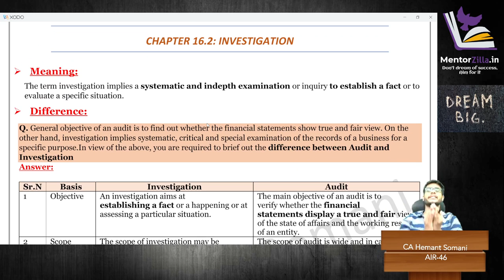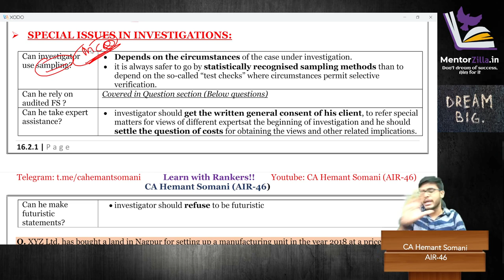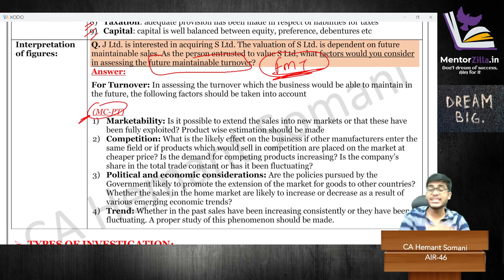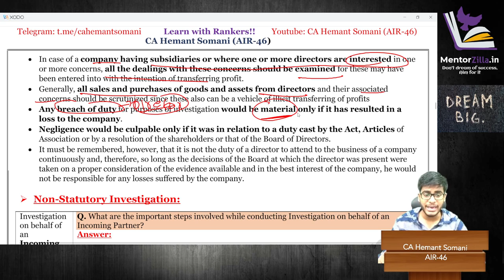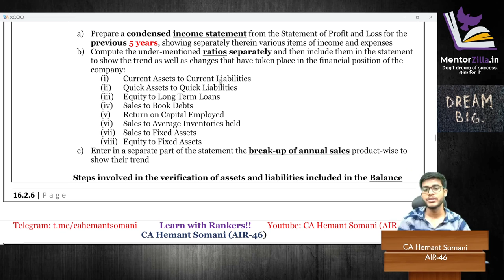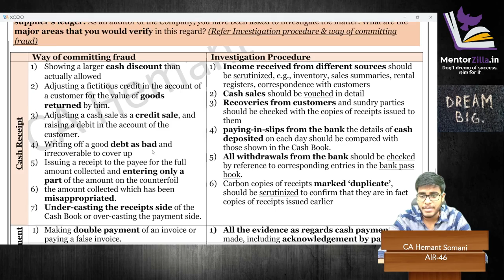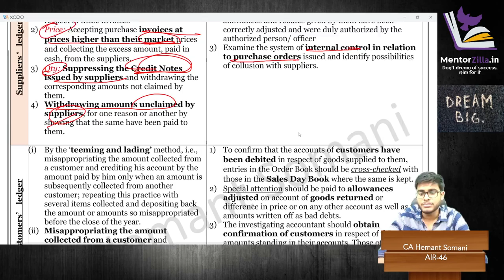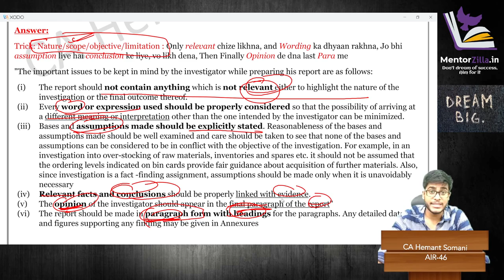Investigation - CA Final Audit | Revision Cum Free Fastrack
CA Final investigation audit Revision
Investigation audit ca final Revision